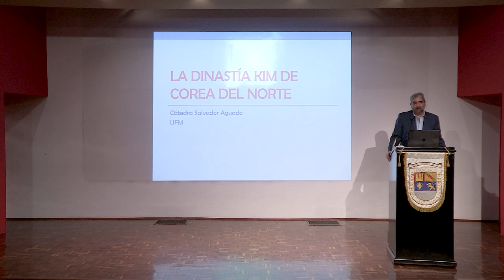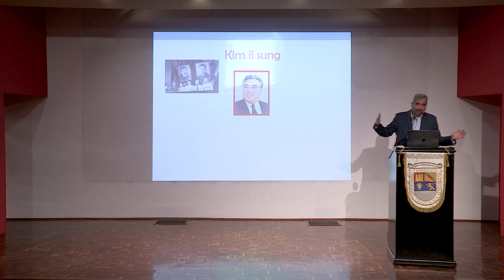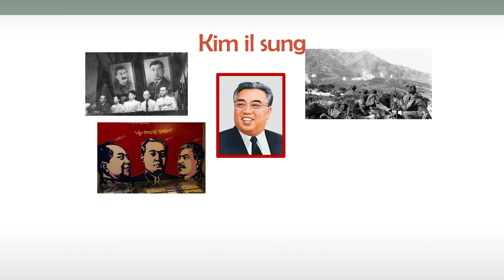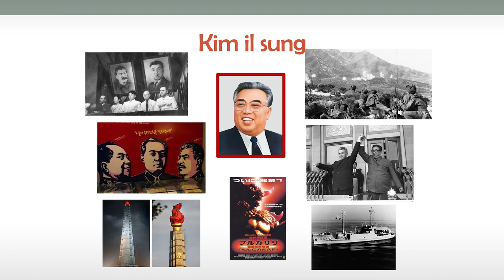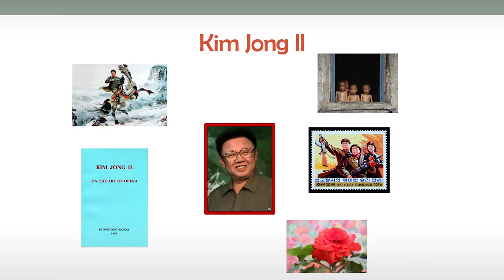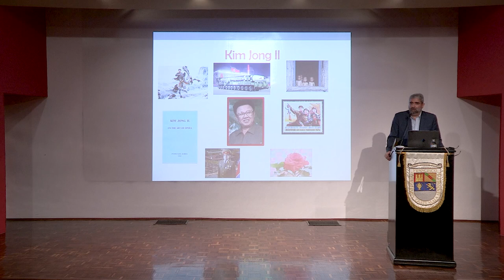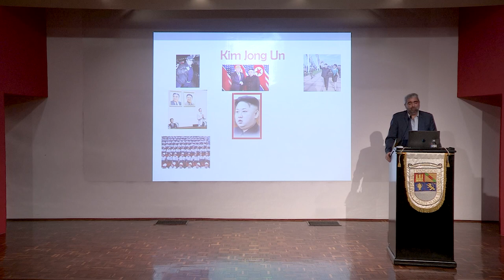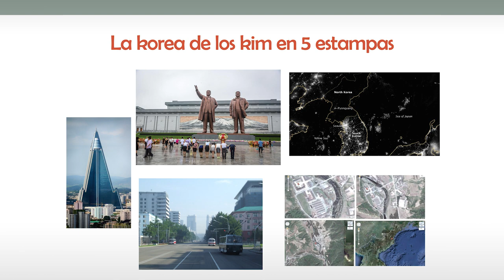La familia Kim de Corea | Roberto Ardón